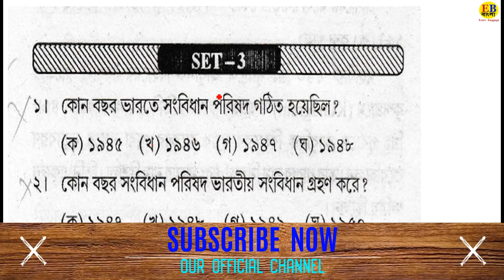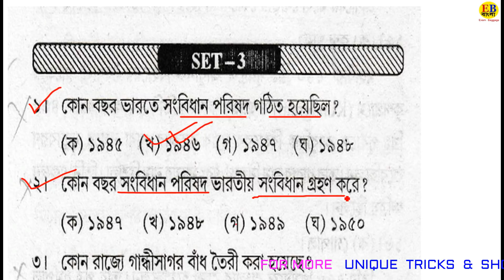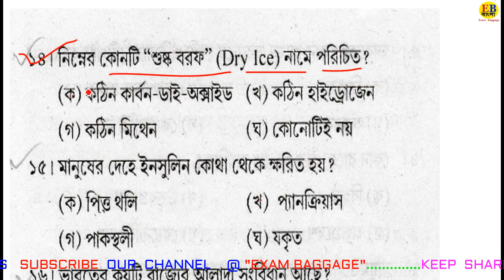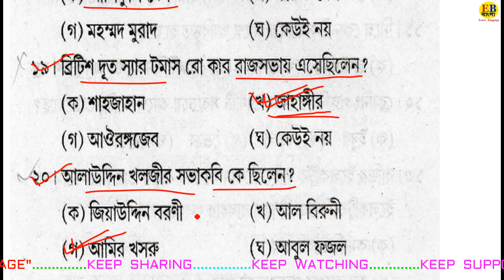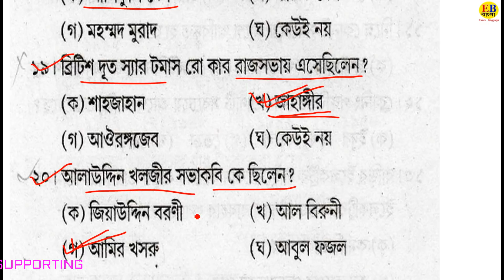MCQ GK for all competitive exams in Bengali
wbcs,ssc,cgl,postman ,mailgurd,rail,rpf,etc.